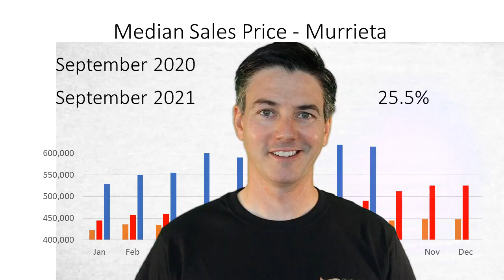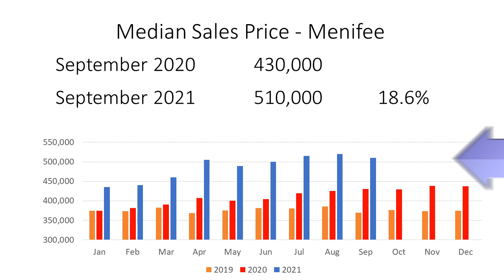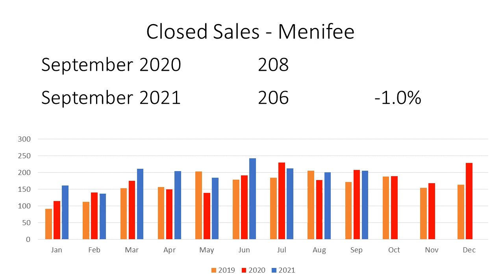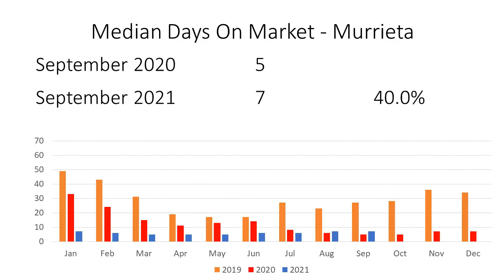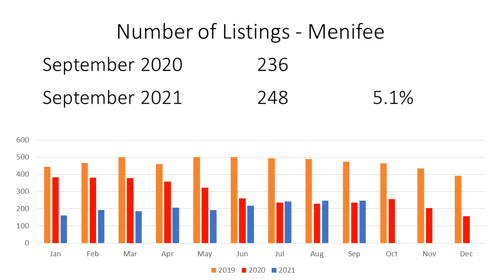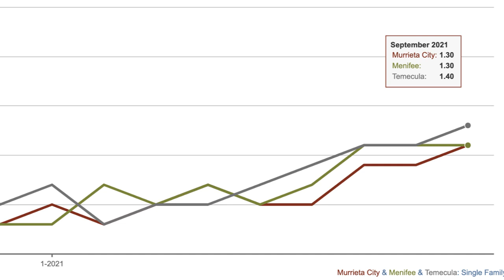Market Snapshot | September 2021 | Temecula Ca | Murrieta Ca | Menifee Ca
**Time Stamps**
0:41 Interest Rates
1:12 Employment Data
2:09 Seller's Market
3:19 Buying in Fall/Winter Holidays
4:05 Waiting Until Spring
4:38 Stats Intro
4:48 Median Sales Price
6:14 Closed Sales
6:38 Genung Team Stats
7:32 Days on Market
8:21 Number of Listing
9:43 Murrieta Rod Run

Get up-to-date housing market information from the trenches! In this video I talk about what's going on with the real estate market in Murrieta, California. I break down all the numbers and share useful stats so you can be better informed. Whether you are thinking about buying or selling, you need to know what is going on with the market!

My husband Chris and I are both full time Realtors here in Murrieta, California. We moved from Orange County to Murrieta in 2009 and married shortly after. I'm a "boy mom" to Joshua (5 years old) and Bobby (6 years old). Our 4th child is Zoe ~ our border terrier. We like playing volleyball, are learning to play pickleball, love BBQing and drinking Irish Mules.

Owl or carrier pigeon too. Any method you prefer.

Jessica Genung
Brokered by Real
DRE#01876252